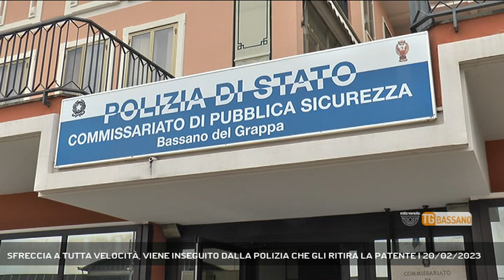SFRECCIA A TUTTA VELOCITÀ, VIENE INSEGUITO DALLA POLIZIA CHE GLI RITIRA LA PATENTE | 20/02/2023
TG Bassano del Grappa 20/02/2023 - BASSANO DEL GRAPPA - Un inseguimento a tutta velocità da Bassano fino a Rossano Veneto costa il ritiro della patente a un 23enne || Inseguimento a tutta velocità domenica mattina, quando alle 9.30 una pattuglia della Polizia ha incrociato una BMW M2 che sfrecciava lungo via Cristoforo Colombo, correndo in direzione Rosà. Alla guida dell’automobile un giovane di 23 anni che ha seminato il panico fino a quando la sua corsa si è fermata in via Cusinati a Rossano Veneto. Qui il pirata della strada si è introdotto in un’azienda, confidando di averla fatta franca. I poliziotti, che nel frattempo aveva già identificato la targa, hanno aspettato che uscisse a bordo di un furgone, di proprietà dell’azienda proprio come la BMW, per fermarlo e contestargli 4 violazioni del codice della strada: guida pericolosa, sorpasso in prossimità di incroci, guida contromano ed eccesso di velocità. Comminate sanzioni per 671 euro, 22 punti decurtati e patente ritirata. (Servizio di Alex Iuliano) - Segui Rete Veneta anche sul digitale terrestre! Visita il sito